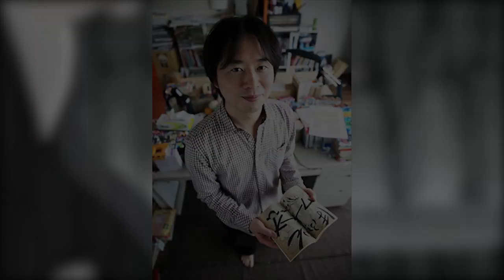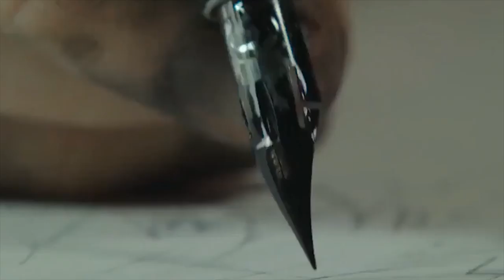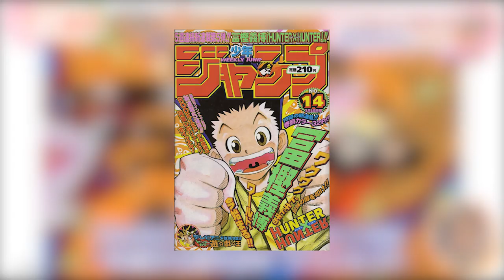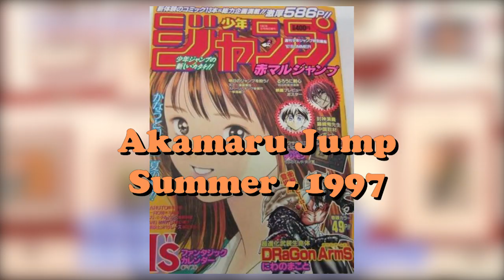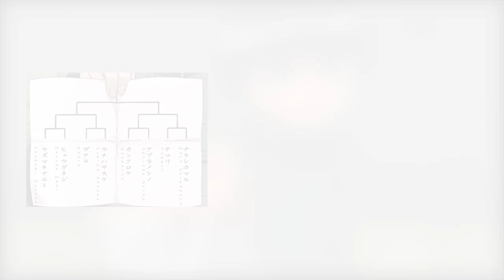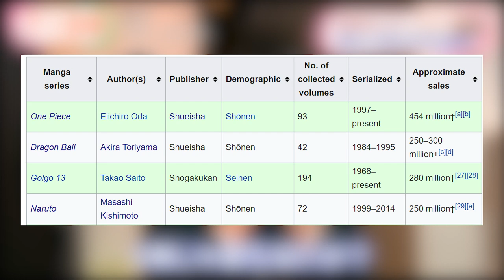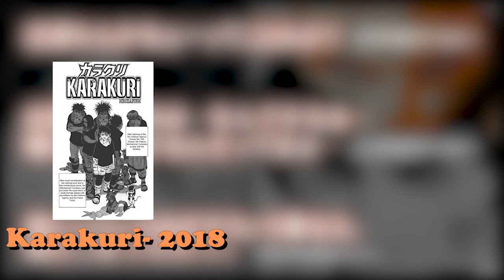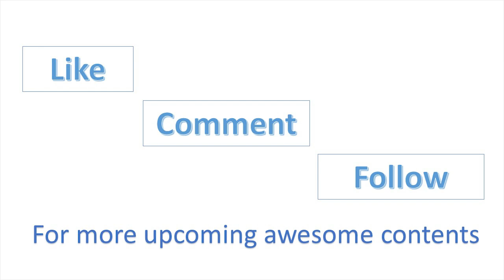The MANGA JOURNEY of MASASHI KISHIMOTO! | NARUTO'S AUTHOR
Today we gonna talk about The MANGA JOURNEY of MASASHI KISHIMOTO! | NARUTO'S AUTHOR

TIMESTAMPS
00:00 - INTRO
00:59-  EARLY LIFE
05:10-  EARLY CAREER
07:27-  NARUTO
12:41- OTHER WORKS
13:48-  CONCLUSION

Music;

Transition animation;

Category
FILM & ANIMATION